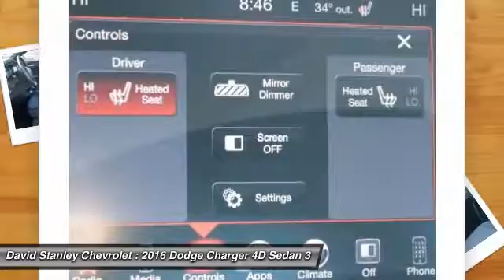2016 Dodge Charger Oklahoma City OK P25786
2016 Dodge Charger SXT

A great deal in Oklahoma City! What a fantastic deal! brbrThere is no better time than now to buy this gorgeous 2016 Dodge Charger. When you say quality, Dodge comes immediately to mind, and this Dodge Charger is no exception. brbr